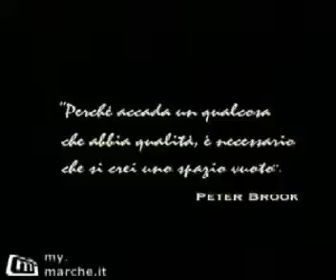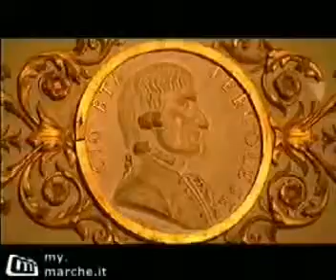Teatri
La regione dei cento teatri